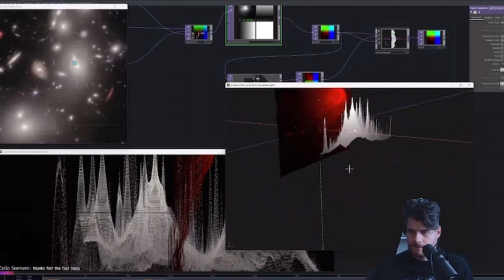Sensing Deep Space Vlog - Episode 4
Embark on a cosmic journey with our latest vlog episode, where Dr. Jancy McPhee from SciArt Exchange welcomes the visionary audiovisual artist, Ben Heim. Together, they unravel the secrets behind creating an otherworldly installation, merging the realms of art and science in a captivating multisensory environment.

In this episode:

Ben Heim shares his unique approach to blending art and science, unlocking a new dimension of creativity.

Witness the birth of a mesmerizing multisensory experience that transcends boundaries in Episode 4 of our Sensing Deep Space vlog.